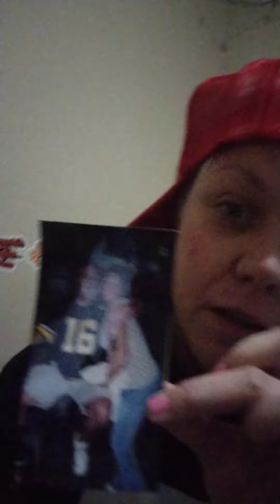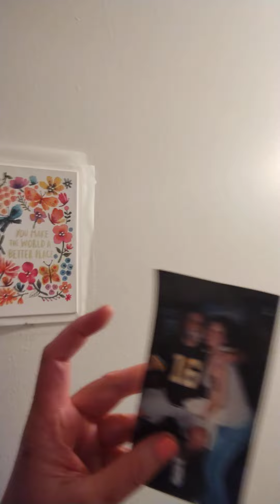TCB ⚡With Uncle Brian. What I am going do with his ashes? legit .